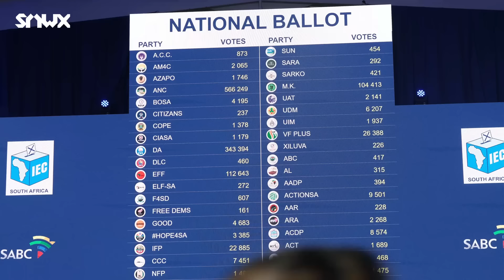Reacting to the Election Results: ANC vs DA vs MK Party vs EFF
In today’s episode, we are joined by guest analyst - Tessa Dooms, who unpacks the first batch of results that have started coming in on Thursday morning.

👥 Join the Conversation:
We’re more than just a show; we’re a community. Your voice is part of the change.

Credits:

Director: Bongani Nkosi
Producer: Oratile Kekana
Production Manager: Noluthando Mkhize
DOP and Editor: Bongani Nkosi
2nd camera operator and assistant editor: Lesego Kgobe
Photographer: Bongani Nkosi
Social Media Manager: Oratile Kekana

About me: Dr Sizwe Mpofu-Walsh is an author, scholar and founder of the Sizwe Mpofu-Walsh Xperience (SMWX), a digital, youth-centred current affairs platform. He holds a DPhil in International Relations from the University of Oxford and is a Lecturer in International Relations at Wits.